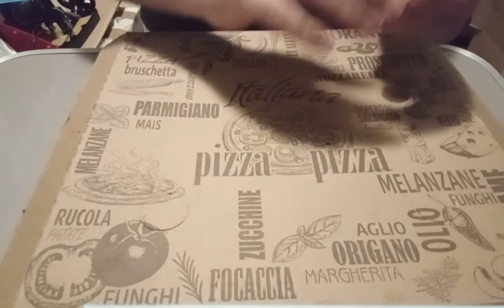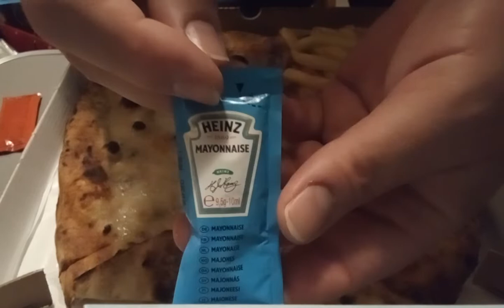🍕ASMR MUKBANG PIZZA Capricciosa+4 Formaggi(No Talking) EATING PIZZA🍕 Asmr Eating Sounds ASMR ITA